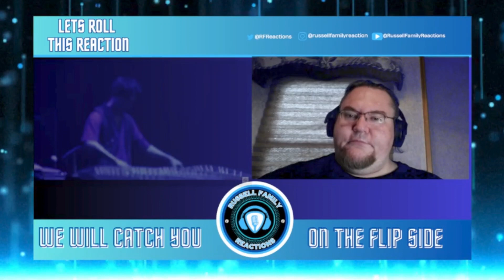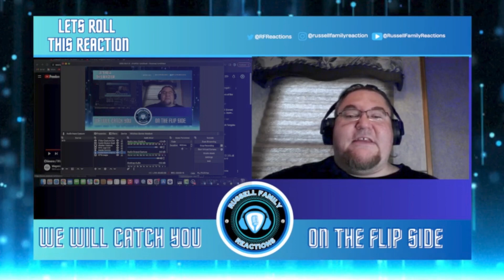Wagakki Band Chimera Live Performance Reaction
We are back and ready to listen to some more incredible music. We are super stoked to check this one out with y'all so lets roll this reaction.